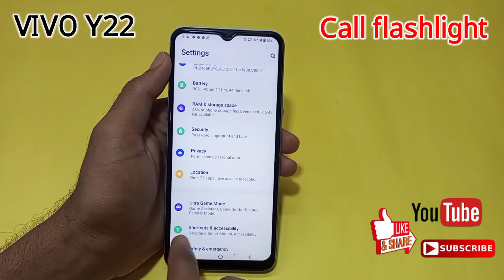Vivo y22 mobile me Incoming Calls Flashlight Notification on kaise kare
Hello friends aaj ki is video me maine aap logo ko bataya hai ki Vivo y22 mobile me call aate hi flashlight notification kaise on kare